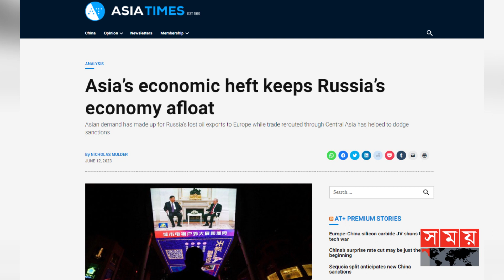নিষেধাজ্ঞায় উল্টো শক্তিশালী হচ্ছে রাশিয়া ও এশিয়ার অর্থনীতি | Russian Oil | Asian Economy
মস্কোর বিরুদ্ধে পশ্চিমা নিষেধাজ্ঞা শাপে বর হয়েছে রাশিয়া ও এশিয়ার দেশগুলোর জন্য। নিষেধাজ্ঞার মধ্যেই এশিয়ায় জ্বালানি রপ্তানির বিকল্প বাজার খুঁজে পেয়েছে রাশিয়া। অপরদিকে পশ্চিমা কোম্পানিগুলোকে হটিয়ে রাশিয়ায় রপ্তানি বাজার দখল করে নিয়েছে এশীয় কোম্পানিগুলো।

Somoy TV: t.ly/Se1z
Somoy TV Bulletin: t.ly/iqIq
Somoy Entertainment: t.ly/3dWC
Somoy Sports: t.ly/iASp
SOMOY TV ISLAMIC: t.ly/zU6a

Somoynews.tv: t.ly/Y7ab
খেলার সময়: t.ly/xJ5H
সময়ের গল্প: t.ly/EW3M
এ সময়ের বাণিজ্য : t.ly/m3ir

Groups:
Somoy TV (Official)✅: t.ly/ajiO
Somoy Entertainment✅: t.ly/8CLh
Somoy Business✅: t.ly/4xaJ